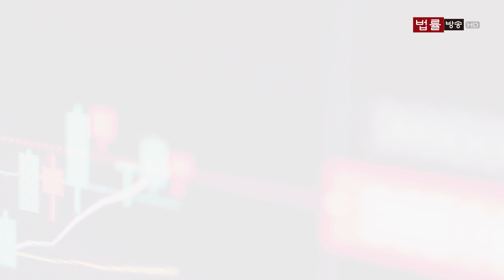대한민국은 지금 ‘상속의 시대’... 상속세 줄이는 방법과 증여와의 차이점 / 법률방송뉴스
▲신새아 앵커= 전문가가 말해주는 ‘돈 되는 법’입니다. 예전에는 상속세를 납부하는 것이 목표라고 할 정도로 상속세는 소수의 몇 명만 납부하는 세금이었는데, 최근 부동산 가액 상승 등으로 상속세를 납부하는 사람들이 점점 늘어나면서 ‘상속의 시대’라는 말도 나오고 있습니다. 그래서 이번 주 ‘상속의 시대, 상속세 절세 포인트’에 대해 알려드리려고 합니다.

세금 관련 질문이니, 첫 질문은 세무사님께 먼저 드리겠습니다. 최근에 상속세에 대한 문의가 많이 늘었나요?